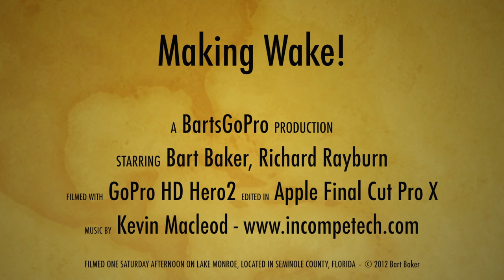BartsGoPro - Making Wake - Hobie 21 Catamaran Sailing - GoPro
Making Wake - Catamaran sailing on Richard Rayburn's Hobie 21 "Fat Cat."

What started off as a light-air day buoy-racing with the Lake Monroe Sailing Association quickly turned into a pretty decent wind thanks to an approaching storm. Richard wisely decided we should head for shore during the third race, and we enjoyed the ride all the way back to Sanford (Seminole County, Florida).

Shot with a GoPro HD Hero2 camera in 1080p 30fps mode Richard made a custom aluminum bracket that attaches to the spin pole with hose clamps. It's flat on top, the same size as the mounting base included in the GoPro box, so that was mounted on it with four machine screws. It served as a fairly stable mount, but there was shake in the spin pole at various times, especially when the jib luffed. It did that more than usual because a screw had popped out of the port jib block mount early on. We had to hand-tie it in place, and were afraid to put too much pressure on it.